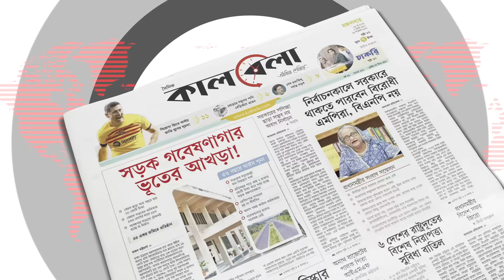ভোটে যাচ্ছে না প্রভাবশালী চার ইসলামপন্থি দল | Islamic Party | National Election | Kalbela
তফসিল ঘোষণার মধ্য দিয়ে শুরু হয়ে গেছে নির্বাচনী কর্মযজ্ঞ। ক্ষমতাসীন আওয়ামী লীগের অধীনে সংসদের বিরোধীদল জাতীয় পার্টিসহ বেশ কয়েকটি দল যাচ্ছে নির্বাচনে। অন্যদিকে রাজপথের প্রধান বিরোধীশক্তি বিএনপি এখনও শেখ হাসিনা সরকারের অধীনে নির্বাচনে না যাওয়ার সিদ্ধান্তে অনড়। একই অবস্থানে আছে জামায়াতে ইসলামিও। ভোটে যাচ্ছে না প্রভাবশালী চার ইসলামপন্থি দল | Islamic Party | National Election | Kalbela